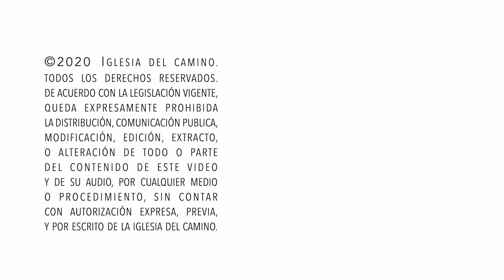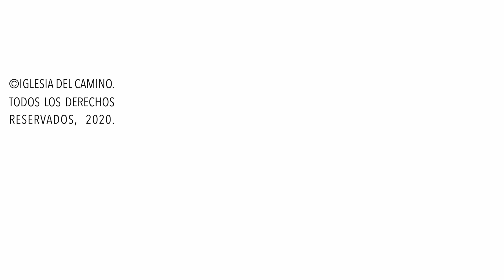Marc Bermúdez, "La bandera de la Verdad" 05-07-20.